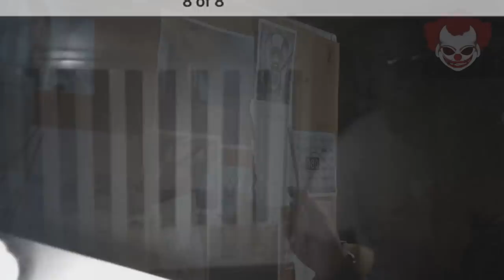7 Video Disturbanti Ripresi dalle Videocamere Domestiche